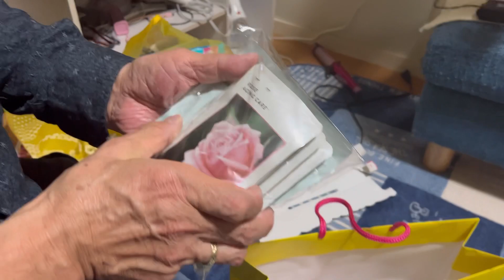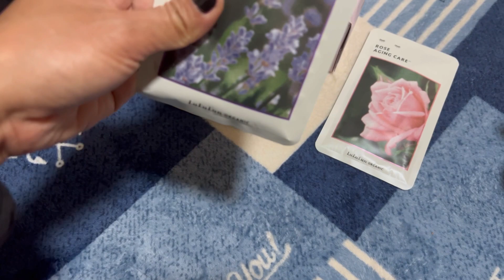Kura sushi 🍱 mega donki unboxing 👍 ドンドンドンキー✌️ドンキホーテ😯今年初買い物〰️